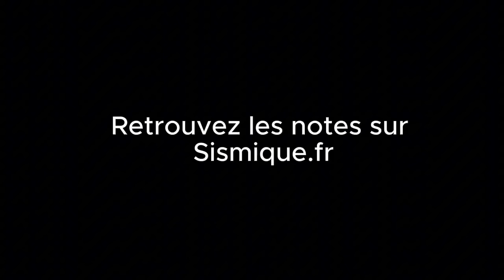Quand la réalité devient relative : Le grand chamboulement du 20e siècle | Série Connaissance #6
Sixième épisode d'une série sur l'histoire de la connaissance et de l'épistémologie de l'antiquité à nos jours.

On explore les développements majeurs de l'épistémologie au 20ème siècle, une période qui a profondément bouleversé notre compréhension de la connaissance et de la science. Cet épisode examine comment les révolutions scientifiques, les nouvelles approches philosophiques et les changements sociaux ont transformé notre façon de concevoir et de produire le savoir.

Penseurs clés abordés : Einstein, Bohr, Heisenberg, Popper, Kuhn, Lakatos, Feyerabend, Quine, Bloor, Latour, Harding, Haraway, Chomsky, Arendt, Orwell, Castells, Longino

Concepts importants : Relativité, mécanique quantique, falsificationnisme, paradigmes scientifiques, anarchisme épistémologique, biais cognitifs, standpoint theory, savoirs situés, société de l'information

👉 Pour bénéficier de l'offre Planet Wild, le partenaire du moment, c'est

Sismique est créé et animé par Julien Devaureix.
Il s’agit d’une enquête indépendante sur les grands enjeux de notre époque pour explorer, se préparer et s’adapter à un monde en pleine mutation.